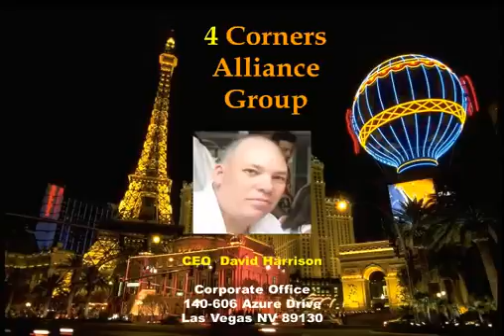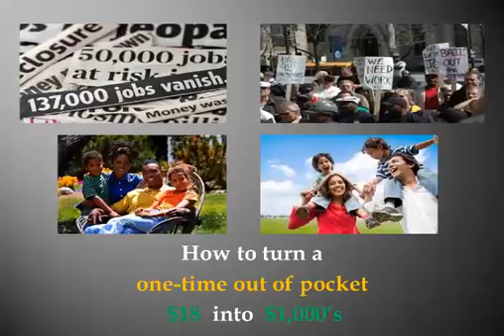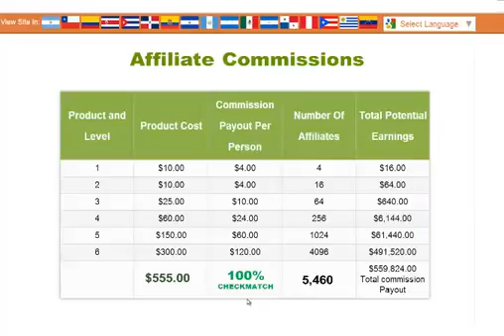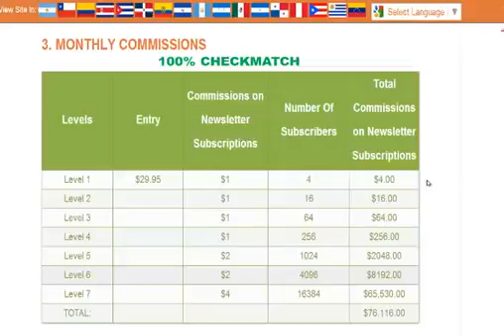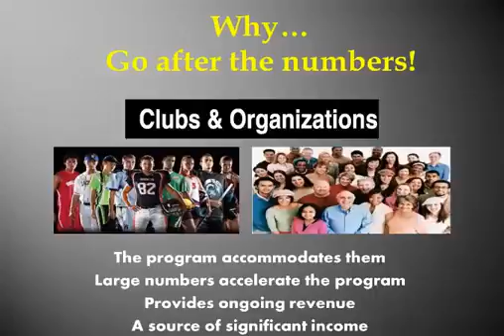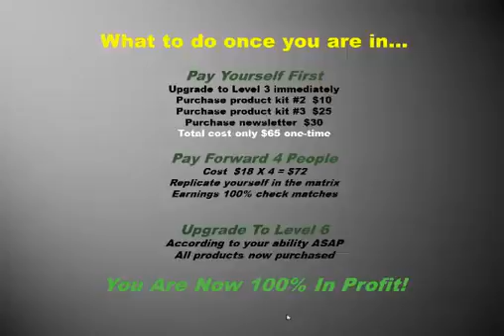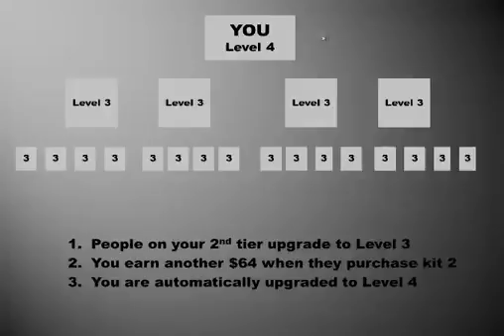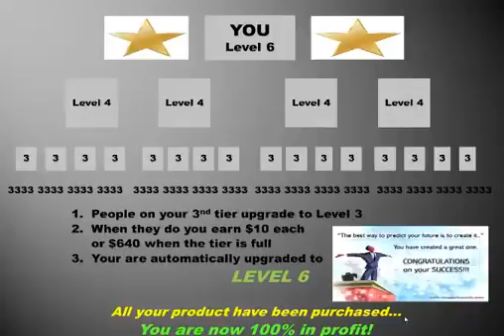How To Explode Four Corners Alliance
hi

i hope the video explain it very well. we are looking for people with the same passion we got. having a team! helping other people, do better for our kids.